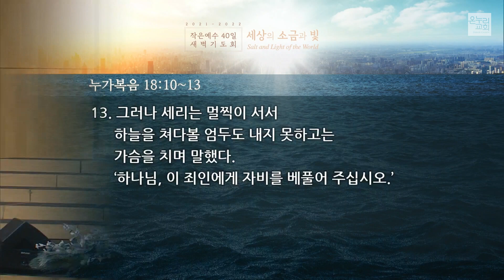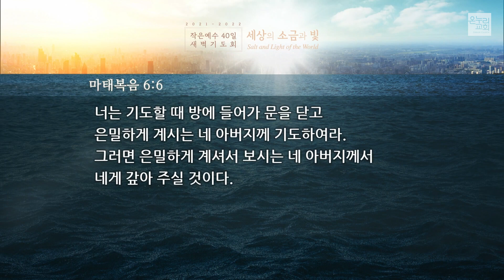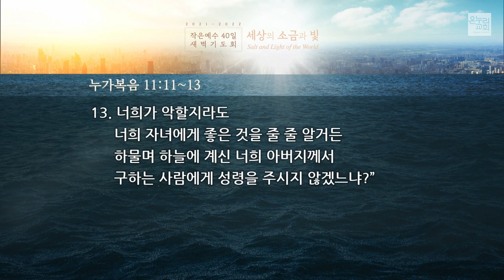[2021-2022 새벽기도회│22일차] 기도의 자세 (마태복음 6:5-6)│박종길 목사│2022.01.03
[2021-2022 작은예수40일 새벽기도회]
세상의 소금과 빛, Salt and Light of the World
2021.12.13(월) - 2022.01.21(금)│오전 6시

기도의 자세 (마태복음 6:5-6)│박종길 목사